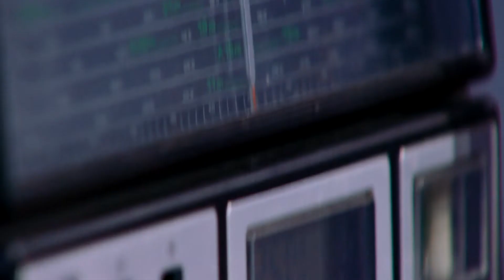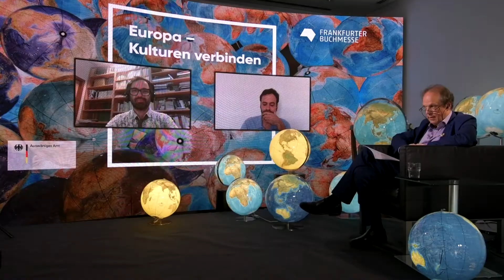Gestärkt aus der Coronakrise – eine neue Balance finden? (2020)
Der Weltempfang – das Zentrum für Politik, Literatur und Übersetzung

Emanuele Coccia, Jorge Freire, Jürgen Renn

Der Italiener Emanuele Coccia, der in Frankreich lebt und lehrt, hat eine inspirierende Philosophie der Pflanzen geschrieben und überdenkt die Stellung des Menschen im Kosmos. Der Spanier Jorge Freire hat einen bemerkenswerten Essay über den „Homo Agitatus“ verfasst. Zwischen Pflanzen und Zeit reflektieren zwei junge europäische Philosophen über eine Welt, die aus der Balance geraten zu sein scheint. Sie überlegen, wie zu einem nachhaltigen Gleichgewicht gefunden werden könnte.

Kooperationspartner: EUNIC Frankfurt, Instituto Cervantes Frankfurt, Institut français Frankfurt, Italienische Kulturinstitut

In Zusammenarbeit mit dem Auswärtigen Amt